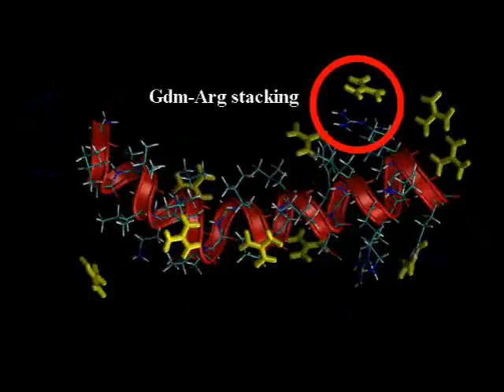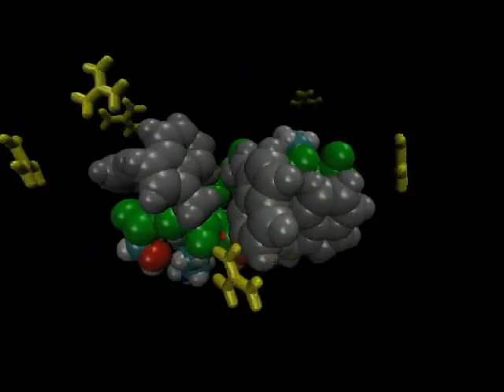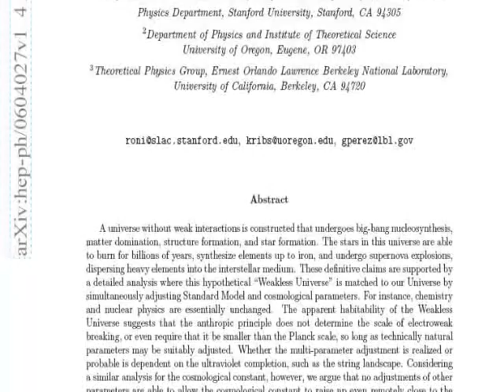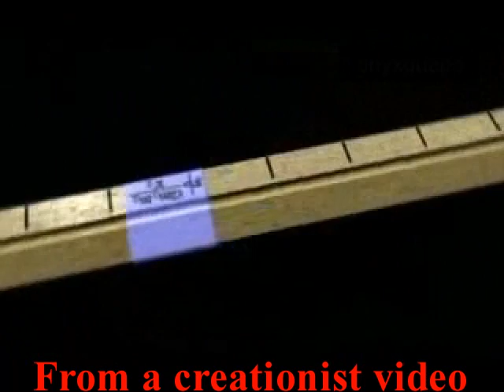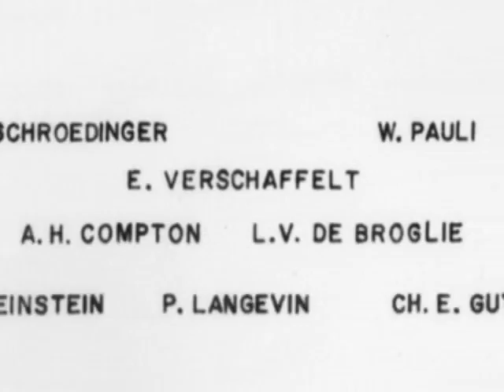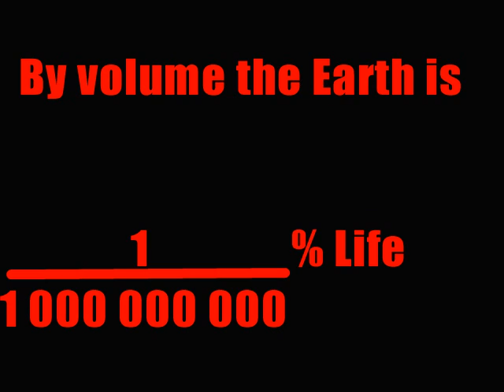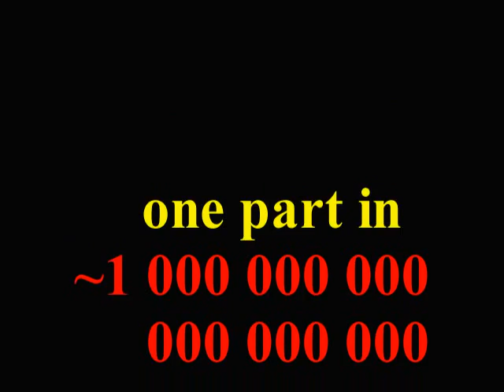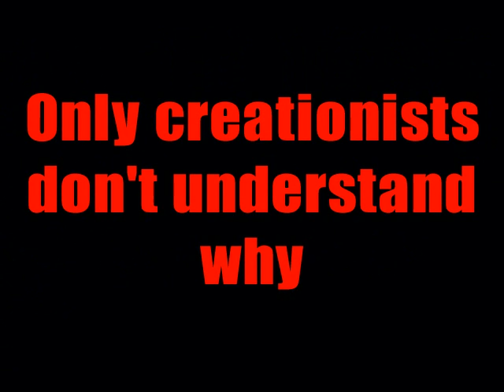Why do people laugh at creationists? (part 10).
In this episode it is shown how the just how the bizarre creationists claim is that the universe needs to be finely tuned.